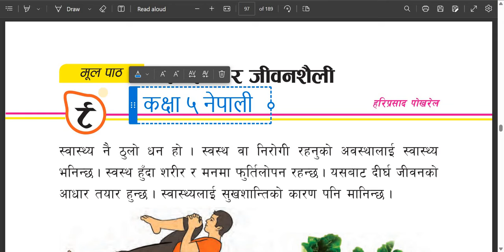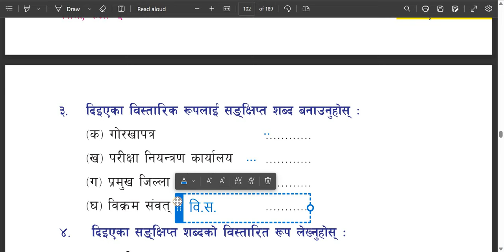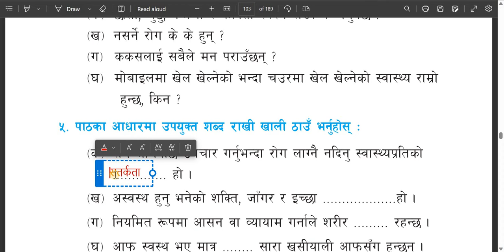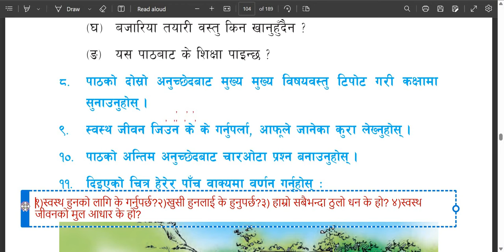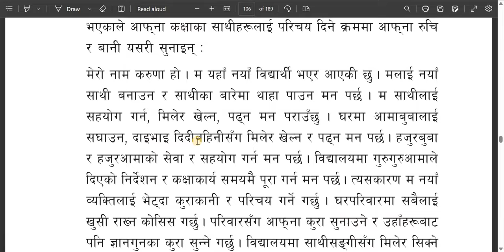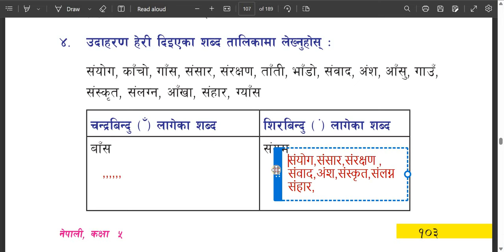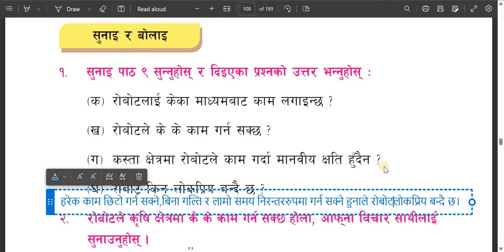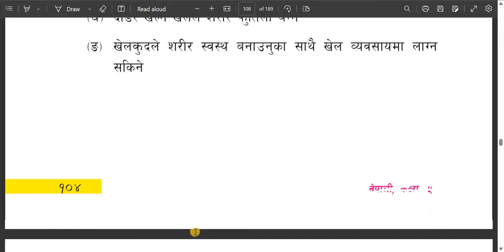कक्षा ५ नेपाली पाठ ९ स्वास्थ्य र जीवनशैली/Class 5 Nepali/lesson 9/Grade 5 Nepali guide